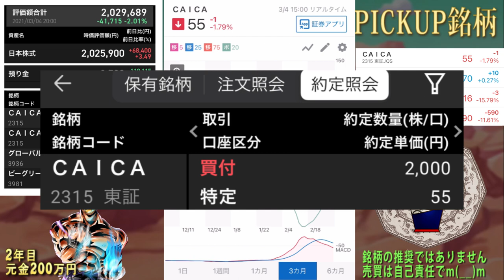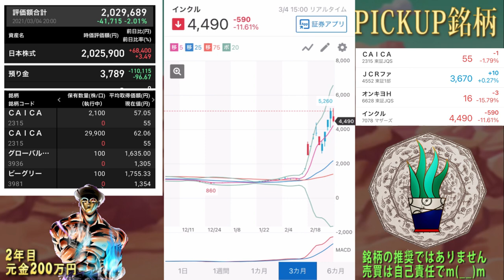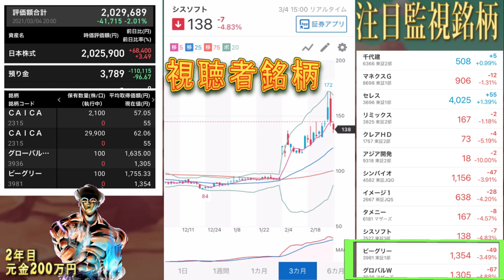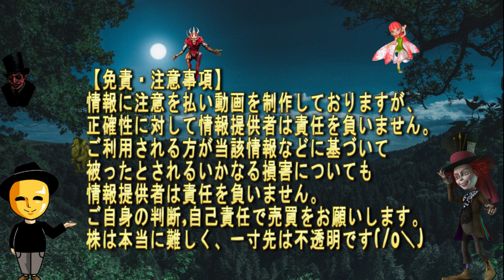【株投資】『JCRファーマ』ワクチン原液工場!?『CAICA』インベスコ買い増し!?『インクルーシブ』調整中!?【掲示板トレーダー】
新ジャンル、株式投資ドキュメンタリーに掲示板トレーダーとして挑戦‼︎果たして金亀の運命は⁉︎ 株動画の前にまずこちらの説明動画をご確認ください。ゲーム実況:ドラゴンボールレジェンズを一緒に盛り上げてくれる方‼︎チャンネル登録を是非お願いいたします(°▽°)腹話術にも挑戦‼ 『人形 ポン』製作 井上文子 引用元 YAHOOファイナンス(掲示板) Twitter kinkame2019 フォローお願いいたしますm(__)m